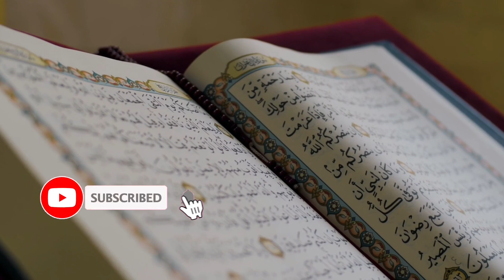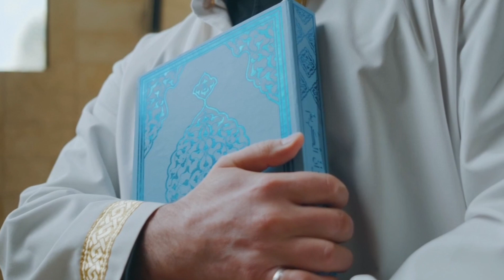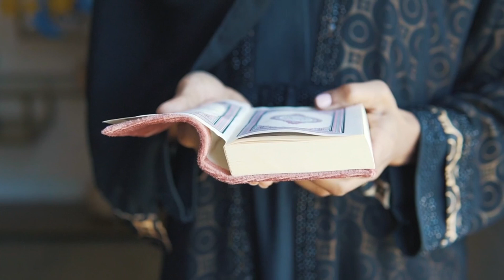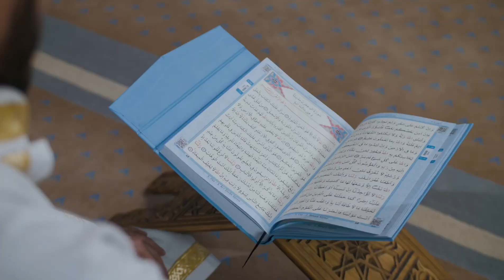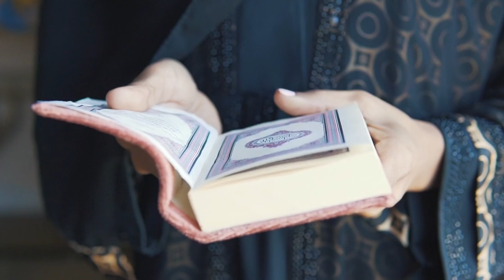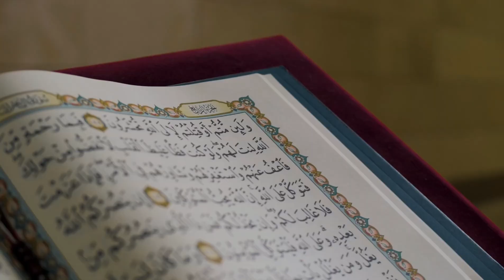मदीना में हुआ अल्लाह का करिश्मा | पुरी दुनिया ने देखा हर मुसलमान जरूर देखें !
About Video:- Dosto Is Video me hamne Aap sabko hazrat Usman Gani ra ke zamane ka Aik Aik dilchasp aur hairan ker Dene wala Waqia bataya he aur sath hi Aik Allah wale buzrug baba ki Karamat batya gya dosto video acchi Lage to like aur share karna na bhoole

Karishma
Miracle
Mojza
hindi islamic baate
Islamic story
waqia
kahani